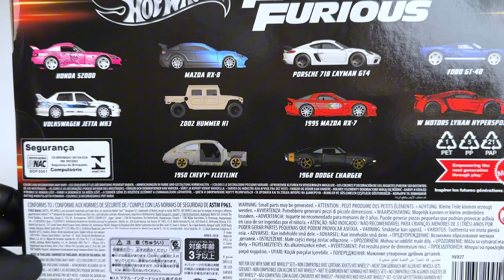Unboxing 2024 Hot Wheels Fast & Furious - 10 Pack!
Pre-order available at Amazon Japan

Amazon Japan
Amazon US